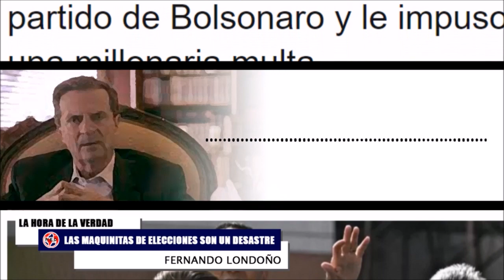LAS MAQUINITAS SON UN DESASTRE 🔊 Resumen de noticias Jueves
El Tribunal Superior Electoral de Brasil (TSE) rechazó la demanda interpuesta por el partido de extrema derecha de Jair Bolsonaro de anular los resultados de las pasadas elecciones presidenciales. El partido del saliente presidente Bolsonaro había impugnado algunos de los votos de la jornada electoral de octubre en la que perdió estrechamente la presidencia frente al izquierdista Luiz Inacio Lula da Silva.
Resumen de noticias de colombia y el mundo en La Hora de la Verdad